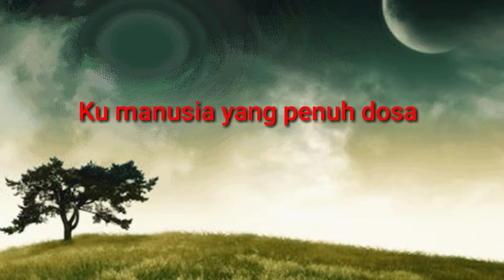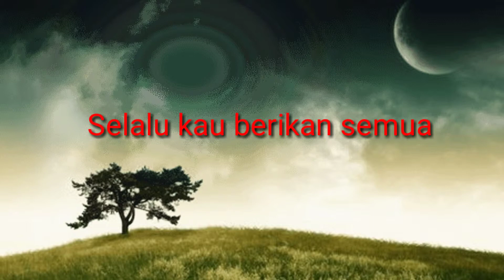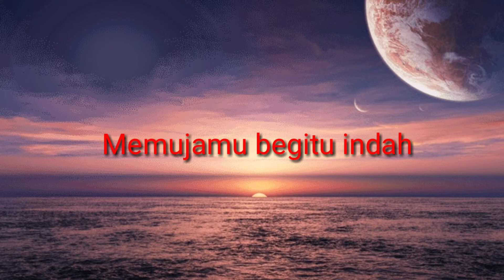ST12 Kebesaranmu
Untuk menyambut bulan ramadhan, yang akan tiba pada beberapa hari lagi, saya memutar lagi lagu ini untuk bernostalgia dan renugkanlah , bahwa harta , rumah dan yg kita gunakan Hanyalah titipan semula!